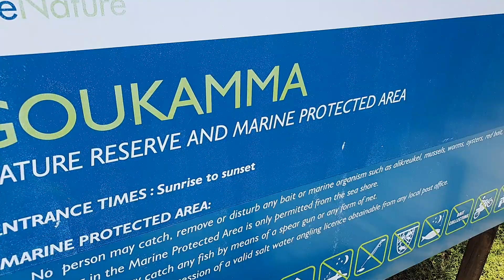Goukamma Nature Reserve, Platbank with Birdwatcher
Goukamma Nature Reserve, Platbank near Groenvallei, Western Cape.